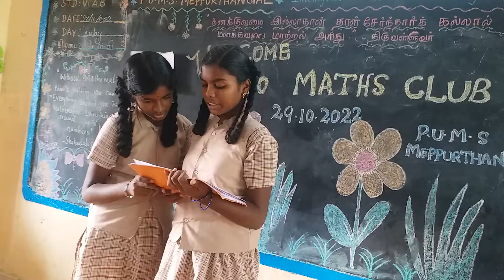கணிதம் பற்றிய கவிதை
Salomiya and Mahalakshmi of 8th std PUMS MEPPURTHANGAL POONAMALLEE BLOCK THIRUVALLUR DISTRICT